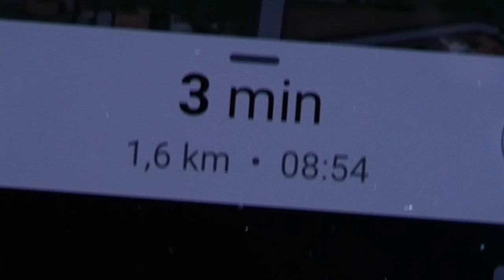CHIUSURA PESCA 2021| FVG| temoli a mosca e non solo...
Ecco a voi il video della chisura della pesca del 2021.
Quest'anno e l'amico Jacopo siamo andati alla ricerca di qualcosa di diverso delle solite trote, con l'aiuto del mitico Nik proveremo a catturare qualche bel temletto... che dire buona visione e godetevi il video!!!

Speriamo che questo video vi piaccia!!!

⚠️ ragazzi/e sul sito con il codice "GAIS10" avrete uno sconto del 10% sul totale nel carrello. approfittate 😝 ⚠️